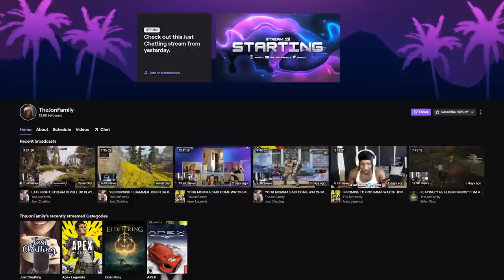The Jon Family: "Road To 99 Overall" | Episode 1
Clips Channel @TheJonFamilyLIVE